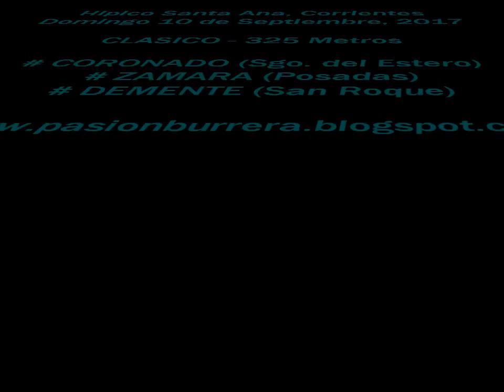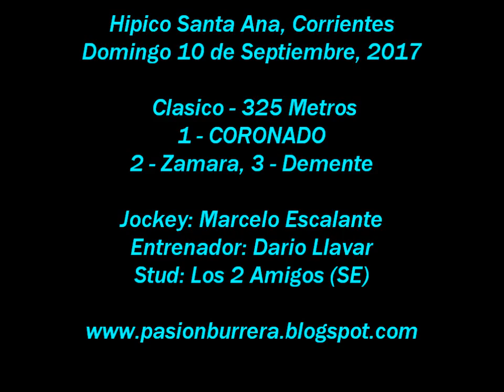Coronado, Santa Ana (10-09-17)